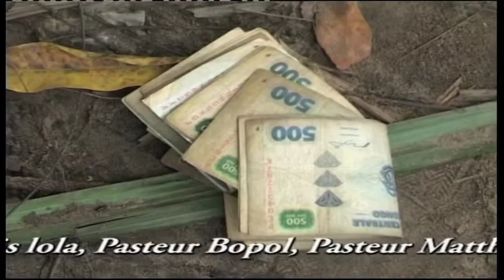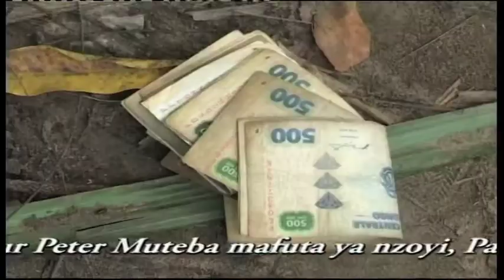Masenginya Ep 7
Film "MASENGINYA"
Une production de lourde production